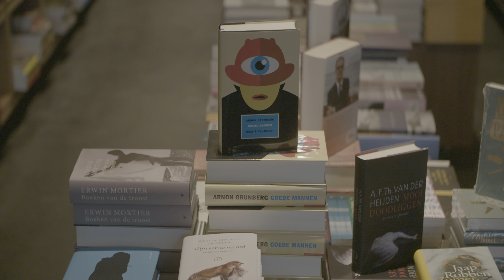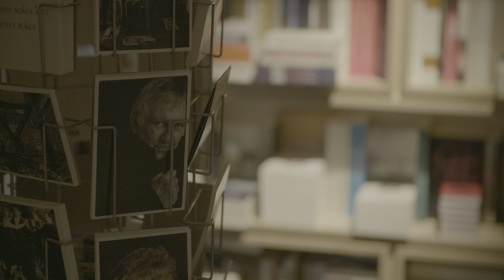Great Lake Swimmers - The Talking Wind - TOUTPARTOUT sessions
2018 marks the 15th anniversary of Great Lake Swimmers. The perfect reason to invite the Canadian indiefolk band for a second Toutpartout session.
They play a stripped down version of ‘The Talking Wind’ in Paard Van Troje, a bookstore/bar in the center of Ghent which also celebrates its 15th birthday!

Creative Director: Anton Coene
Sound: Dries Hoof / Ian Clement
Producer: Steven Thomassen
Production Assistant: Stefanie Ghettem